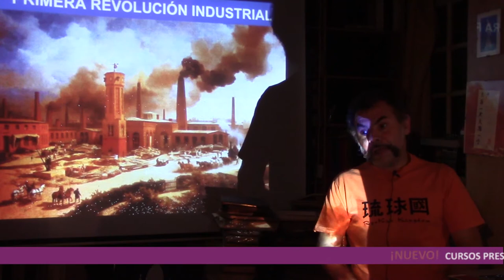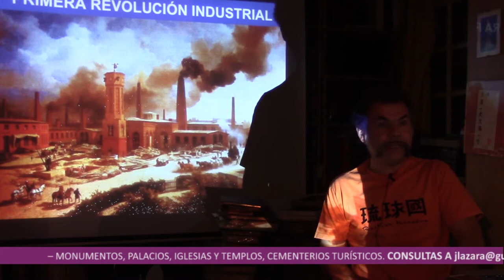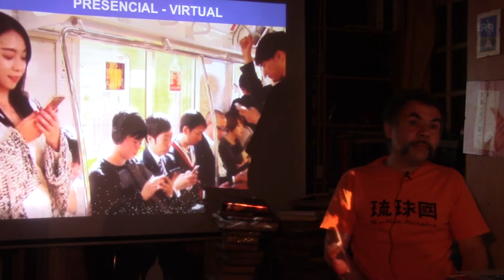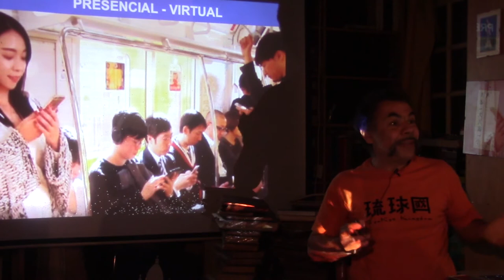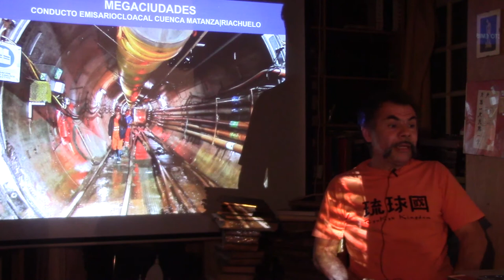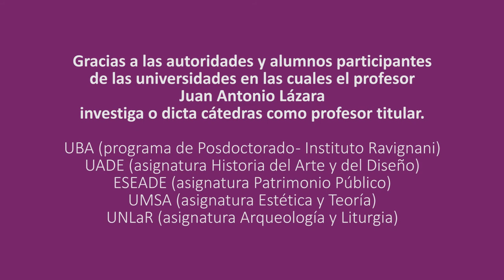304 ERA POSINDUSTRIAL POR EL DR JUAN LAZARA